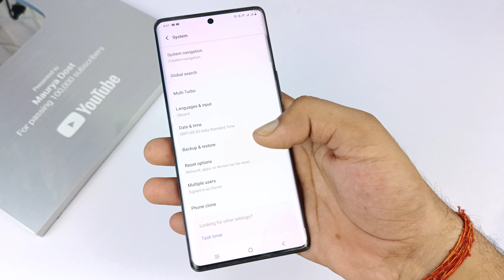vivo t3 ultra back button setting | Vivo T3 ultra 5G mein back button change kaise karen